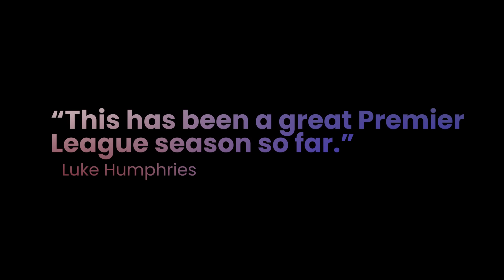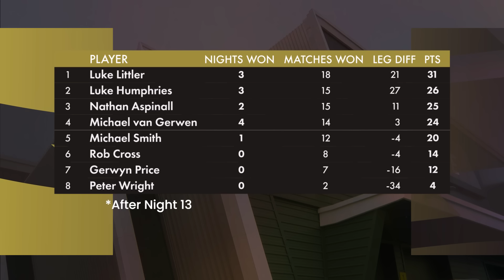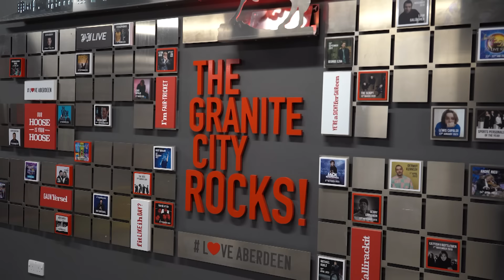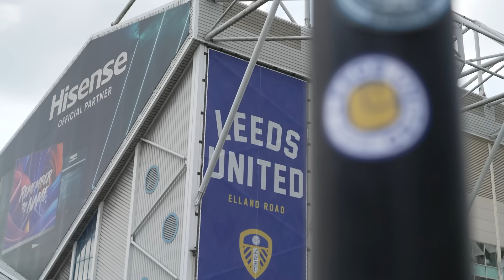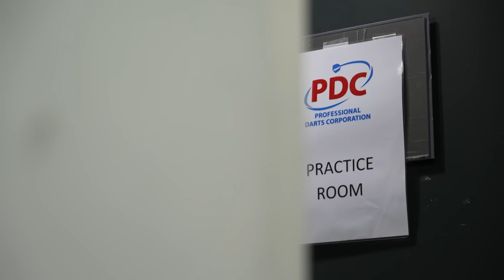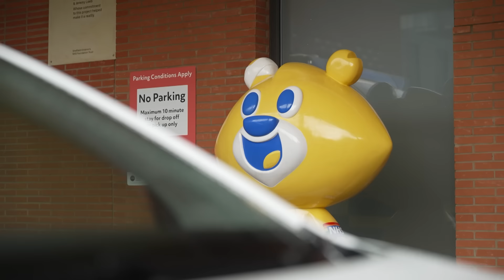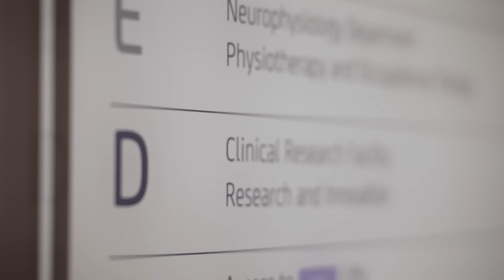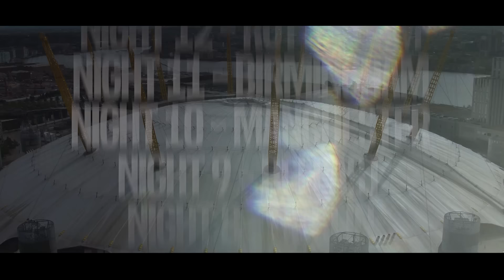The Darts Show | Episode 6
Catch-up with Episode 6 of The Darts Show, focusing on the finale of the 2024 Premier League and a summer of darts.